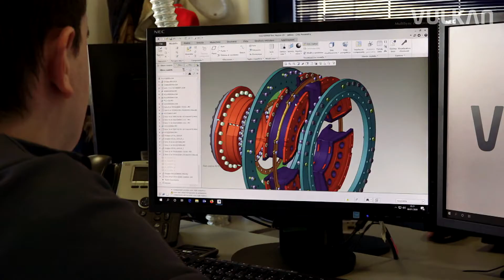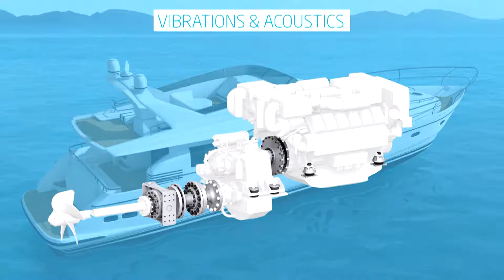Vulkan Salone Nautico di Venezia